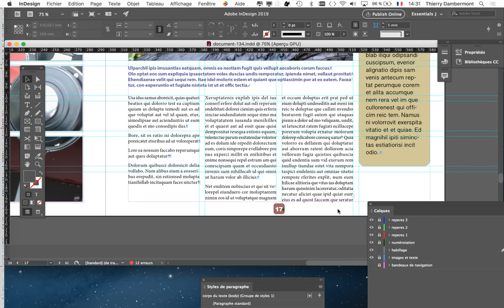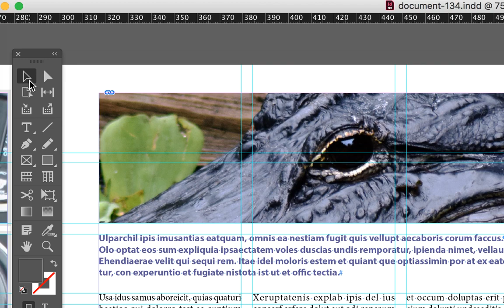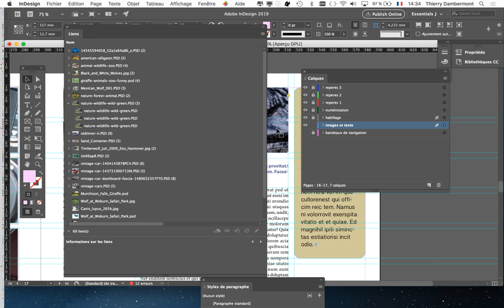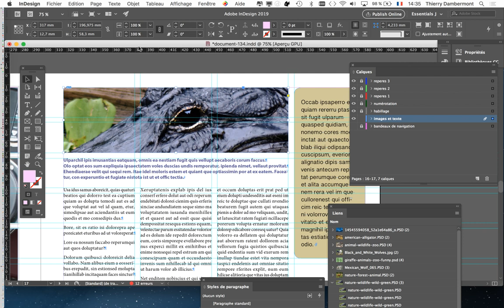MEP FOND groupe B1K1 2019 2020 ref119 cours intro puis complément en classe ou à domicile